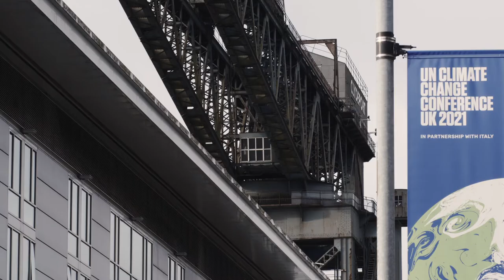Plate Up! – Interview: Dale Vince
Ecotricity founder Dale Vince joins us for an exclusive backstage interview at COP26.